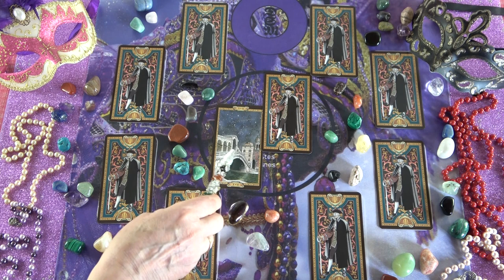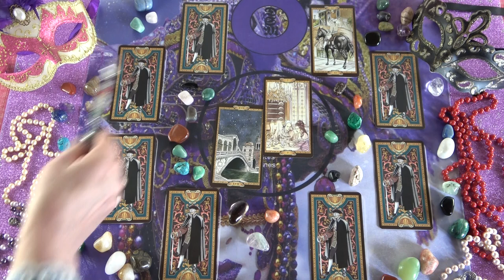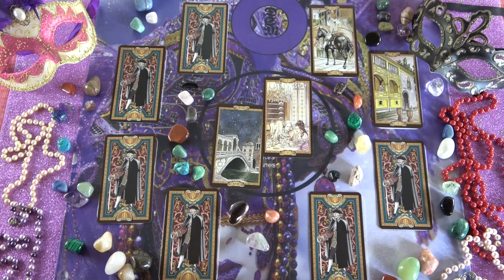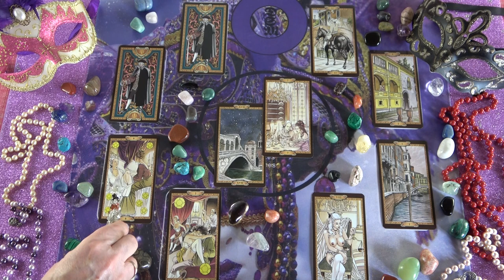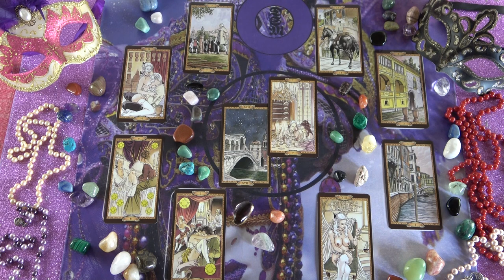Mi van vele? Mi a terve?👓 Jóslás 🌼